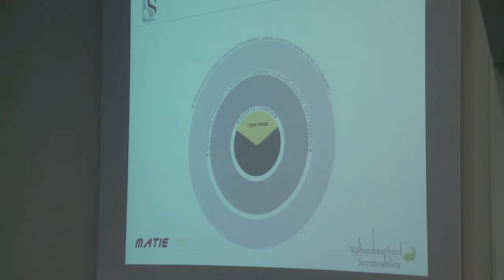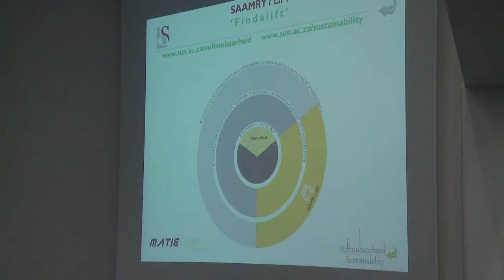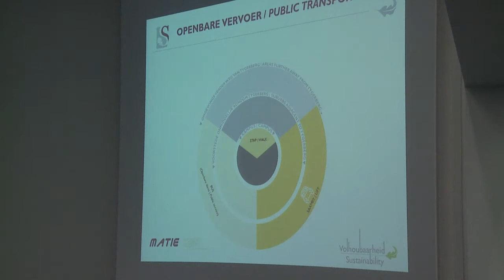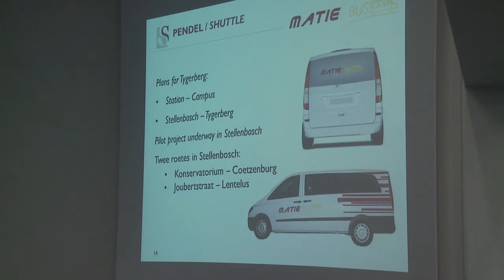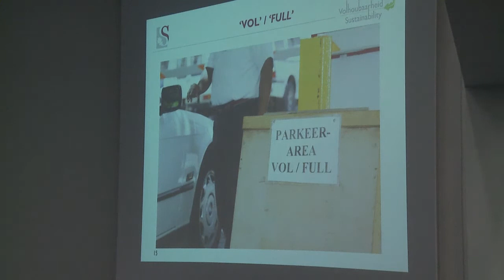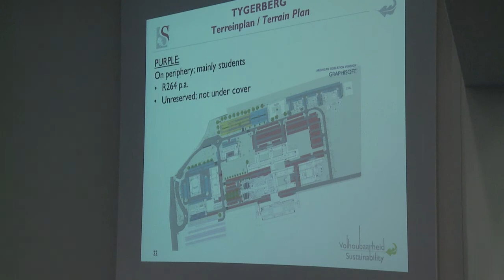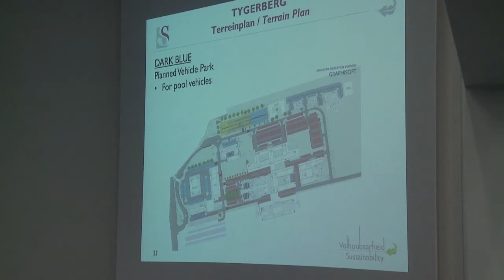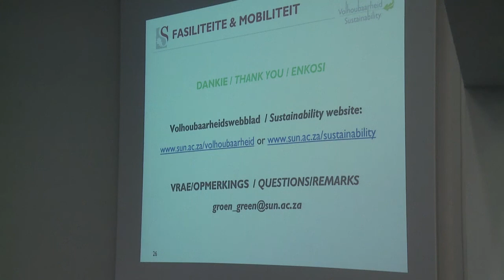Tygerberg Mobility Master Plan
Prof H Russel Botman gave a short overview of the Tygerberg Mobility Master Plan